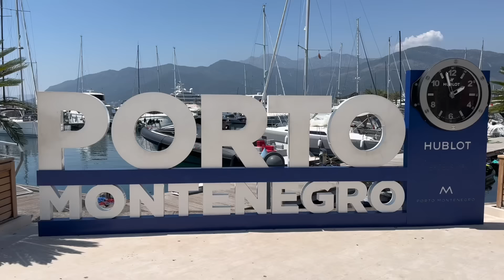HOVA KÖLTÖZNEK AZ OROSZOK? 2.évad🐉 Vloghelyzet#126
Amennyiben támogatni tudod a Helyzetet!

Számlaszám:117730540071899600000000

Külföldről:HU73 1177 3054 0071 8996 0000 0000

SWIFT:OTPVHUHB

MEGHATALMAZOTT NEVE: Baranyai Balázs

Megjegyzés: Adomány